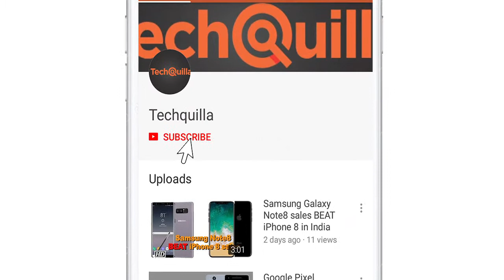Xiaomi debuts POCO sub-brand in India with F1 smartphone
Aiming to capture a greater share of the lucrative Indian smartphone market, Chinese handset maker Xiaomi launched its new sub-brand POCO in the country with "F1" smartphone at a starting price of Rs 20,999.  Powered by Qualcomm snapdragon 845 processor, the device comes in three storage variants.